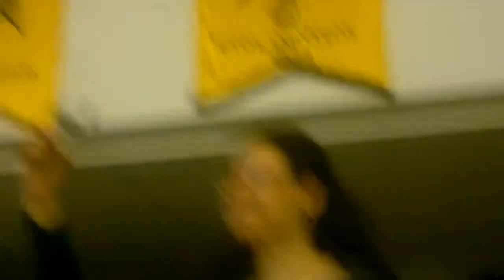Ε.ΠΟ.Ν.Α. 25/2/2011 Τσίκνωμαν 2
Τσίκνωμαν και ετοιμασία εδεσμάτων του "Αντάμωμαν 2011" στην αίθουσα της Ένωσης Ποντίων Πειραιώς.Τραγούδι:Μαρμαρίδης Σεραφείμ.Λύρα:Κοσμίδης Δημήτρης.Νταούλι:Κοπαλίδης Παναγιώτης.